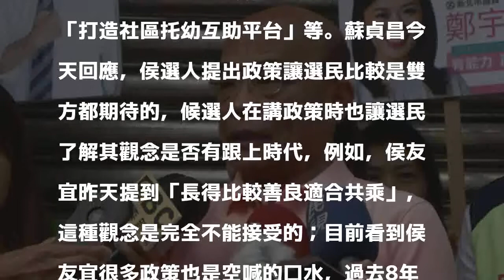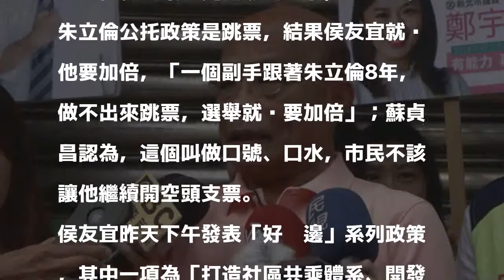侯拋共乘政策涉性別不尊重 蘇貞昌：完全不能接受這種觀念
〔記者李雅雯／新北報導〕民進黨新北市長參選人蘇貞昌今（18日）天上午前往淡水區清水市場拜票，對國民黨新北市長參選人侯友宜昨拋出的「好厝邊」系列政策提出質疑，指「為什麼過去8年不做」；更對侯談政策時脫口的「年輕妹妹長得很不安全」等詞彙，指涉及性別不尊重，「完全不能接受這種觀念」。

發表評論評論如下。